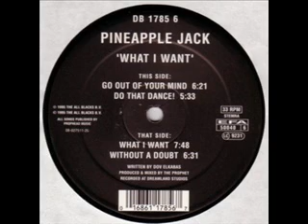Pineapple Jack - What I Want - MOK 40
Classic Mokum Track